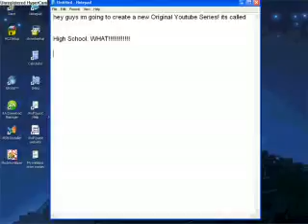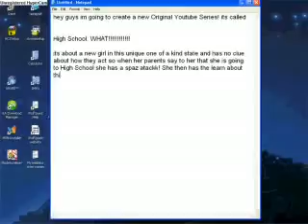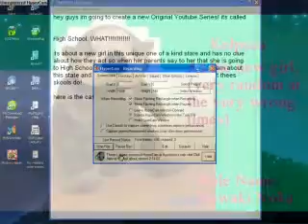New Series Info PLZ Watch!